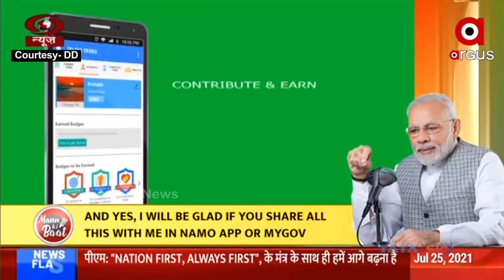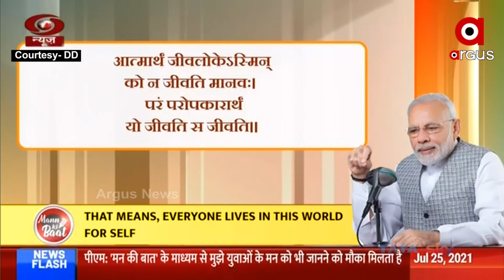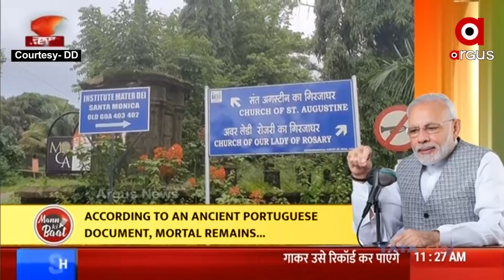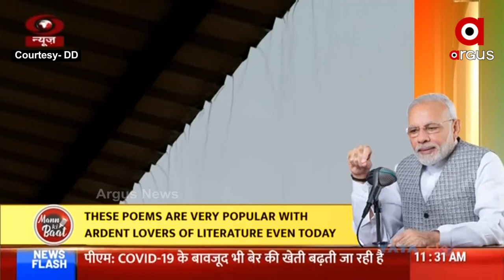MANN KI BAAT - 25TH JULY 2021